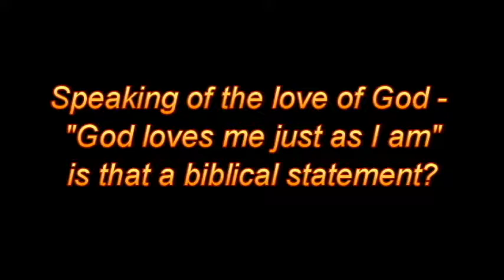“God loves me just as I am” is that a biblical statement?